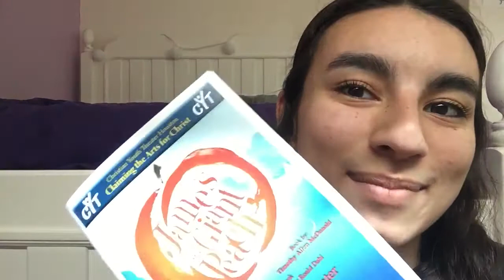CYT houston’s James and the Giant Peach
It’s so good!! These kids have so much talent! Please go see it this weekend cause it’s going to be your last chance and you don’t want to miss it!